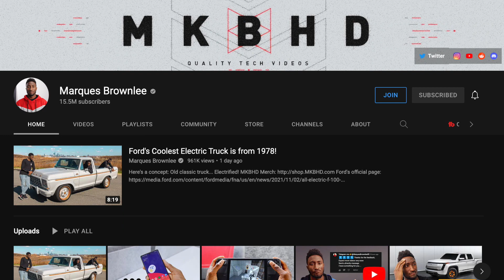How I Met Marques Brownlee at his Pro Ultimate Game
Last August, I went to see Marques Brownlee (MKBHD) play professional ultimate frisbee for the New York Empire and got to meet him afterwards! Here are some of the highlights from that AUDL game.

📺 THE STUDIO REVUE is a YouTube variety show that aims to make life a little bit lighter. Episodes come out twice a week!

🎵 MUSIC
Thanks to the following artists for the use of their music:
Soundtrack - "Forgiveness" by Patrick Patrikios
Theme Music - "Far Away" by MK52

National Suicide Prevention Lifeline (US): 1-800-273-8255

More suicide prevention resources, including options for the deaf and hard of hearing